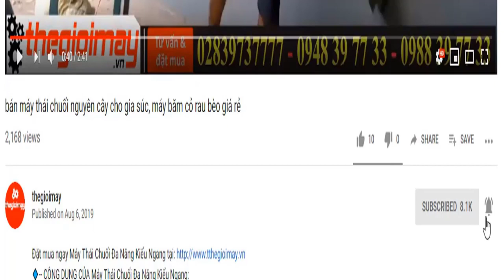Làm cám viên cho gà chọi bằng máy ép cám viên takyo tk 180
✅ MÁY ÉP CÁM VIÊN LIỀN TRỤC TAKYO TK 180 GIÁ: 10,500,000 VNĐ
✅ CÔNG DỤNG CỦA MÁY ĐÙN CÁM VIÊN GIA ĐÌNH TAKYO TK 180:
✅-- ƯU ĐIỂM CỦA MÁY ĐÙN CÁM VIÊN GIA ĐÌNH TAKYO TK 180:
✅-- THÔNG SỐ KỸ THUẬT CỦA MÁY ĐÙN CÁM VIÊN GIA ĐÌNH TAKYO TK 180:
- Công suất động cơ 3.5 KW - 4.5 HP
- Nguồn điện 220V
- Tốc độ động cơ 1450 ( v/p)